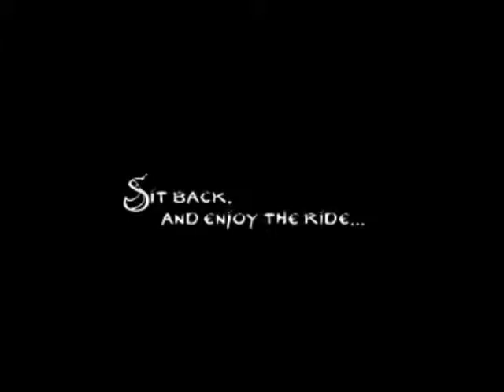Чемпионат Европы 2007 Амстердам - Промо